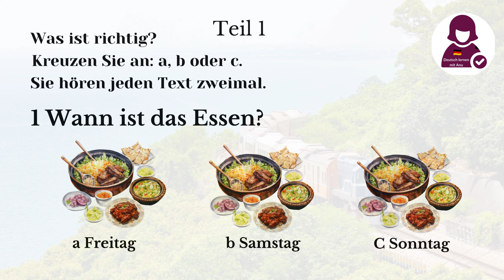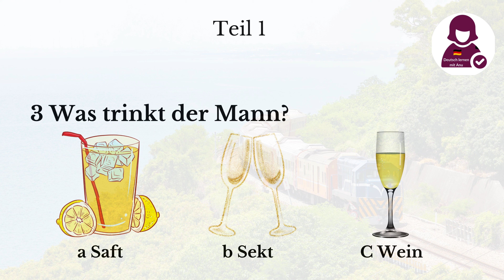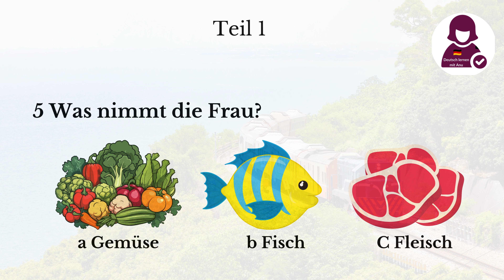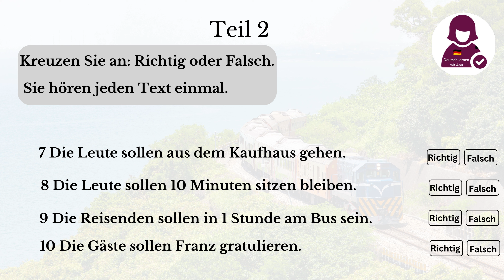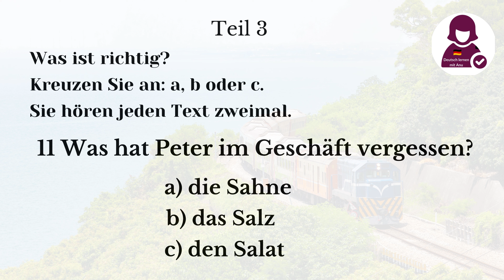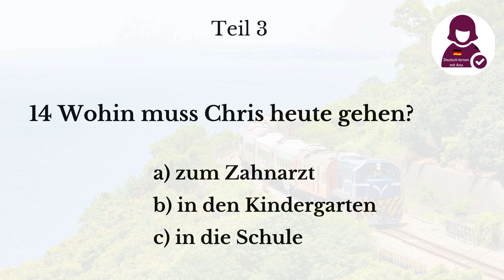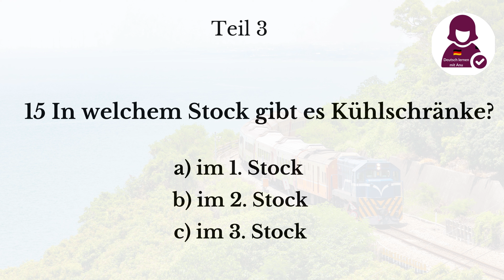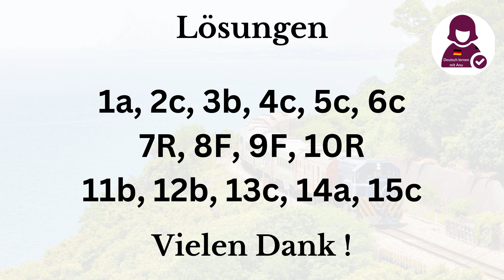A1 Hören Modelltest mit Antworten 2024 | Start Deutsch A1 Goethe Zertifikat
A1 Hören Modelltest mit Antworten  2024 | Start Deutsch A1 Goethe Zertifikat | Deutsch mit Anu | Learn German Online